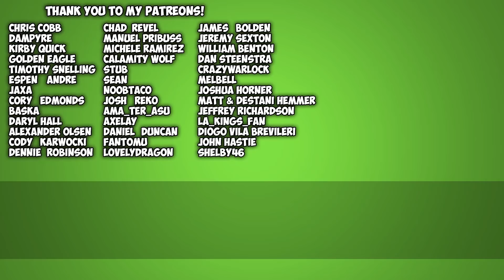Slay The Spire Gameplay - Redo - Ep 06 - Draax Plays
In Slay The Spire, they fused card games and roguelikes together to make the best single player deckbuilder we could. In Slay The Spire you can craft a unique deck, encounter bizarre creatures, discover relics of immense power, and Slay the Spire!